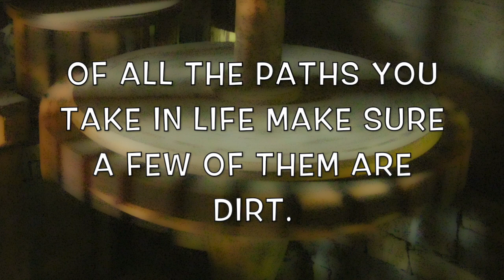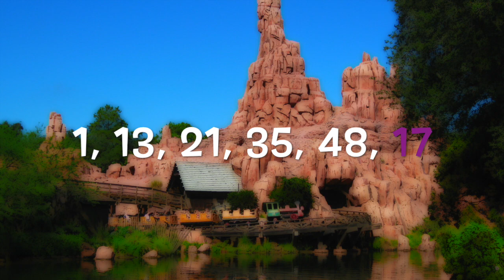DAILY LUCKY FORTUNE | LUCKY NUMBERS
LUCKY NUMBERS FOR TODAY
Hello everyone! Enjoy your LUCKY minute.